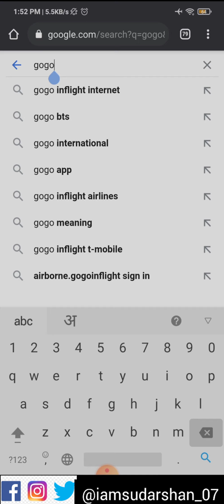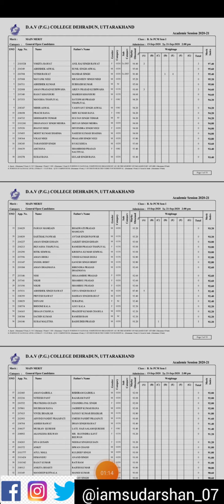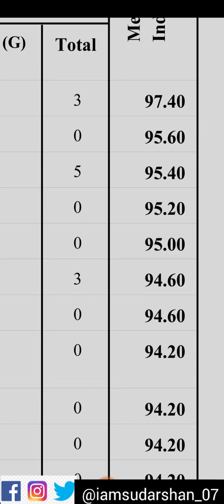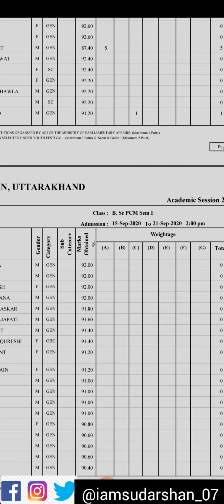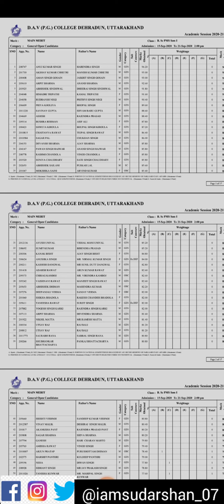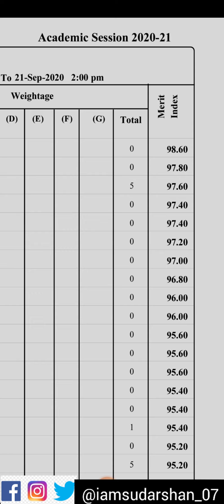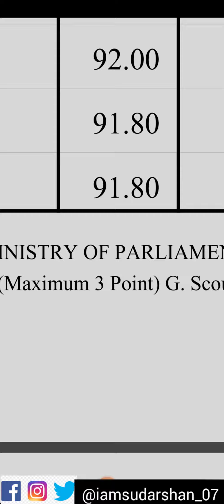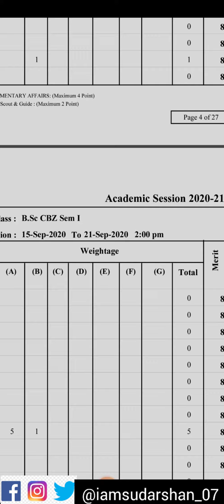D.A.V. (PG) College Dehradun, Uttarakhand, Merit List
DAV PG College Online Registration, DAV PG College Online Registration 2020, DAV PG College 2019 Registration, DAV PG College Admission 2019, DAV PG College OMR Registration

DAV PG collage dehradun bed 2019, dav pg college bed marit list, dav pg college bed cutt off 2019

DAV PG College Online Registration, DAV PG College Online Registration 2019, DAV PG College 2019 Registration, DAV PG College Admission 2019, DAV PG College OMR Registration